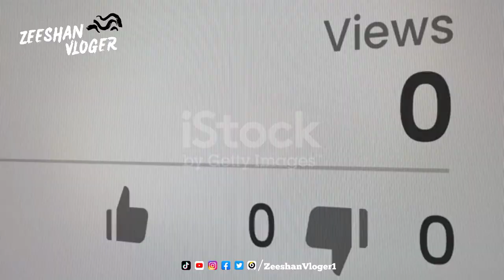Azan Miracle In Indonesia Viral Video | Azan Ka Mojza | Zeeshan Vloger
My name is Zeeshan Haider and I am a content creator, I create content on viral videos from around the world, You will get to see informative and Islamic videos on my channel, Sometimes I also make vlogs.

miracles of Azan,
azan ka mojza,
azan ka Karishma,
Indonesia Azan miracle viral video,
kaan Me azan dena,
baby ear azan video,
azan se shaitan bhaga,
Trending
Trend

Snack Video: @ZeeshanVloger1